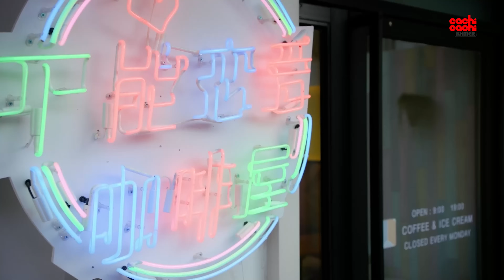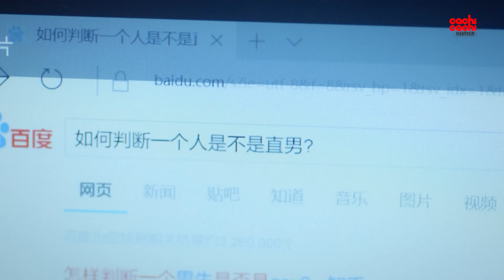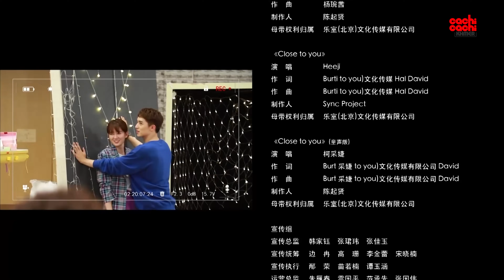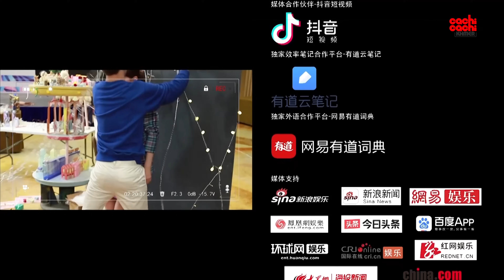កញ្ញាអភ័ព្វស្នេហ៍​ - My Girlfriend 14/28​ | រឿងចិននិយាយខ្មែរ​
[ដំណើររឿង]
Ding Xiao Rou មានជំងឺចម្លែកម្យ៉ាងដែលតែងតែដេកលក់នៅក្នុងស្ថានភាពសំខាន់ នាងជឿថាខ្លួនត្រូវបណ្ដាសារមិនឱ្យនាងមានស្នេហា។ ថ្ងៃមួយនាងបានជួបអ្នកផលិតកម្មវិធីទូរទស្សន៍ម្នាក់ Chi Xin ដោយឧបត្ដិហេតុដេកលក់របស់នាង។